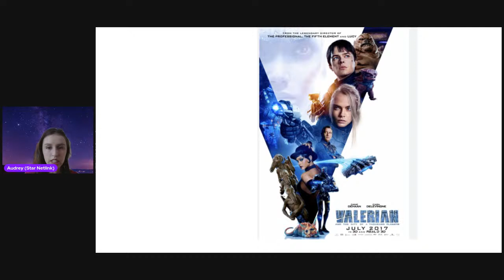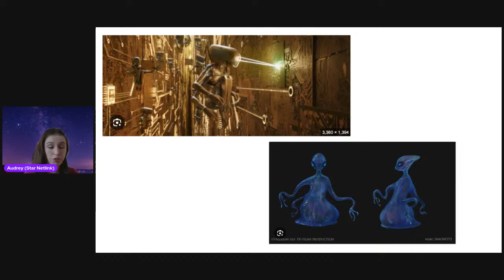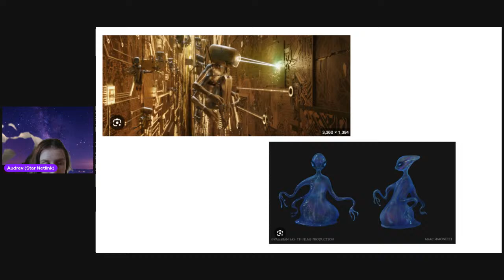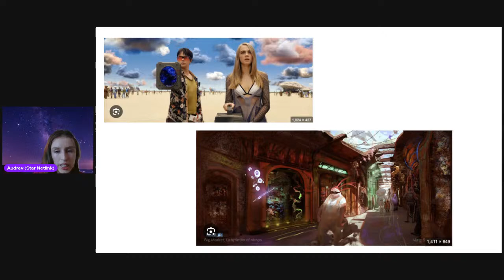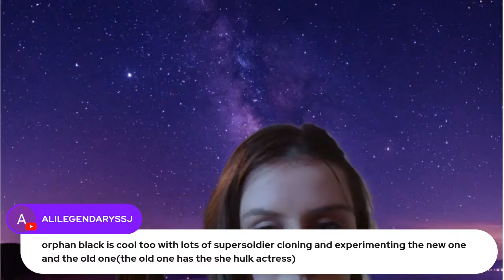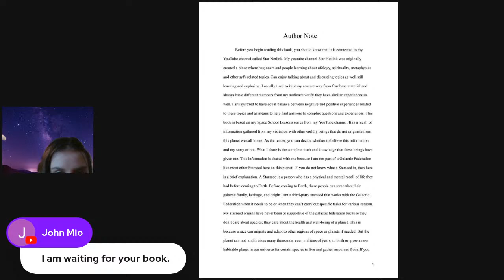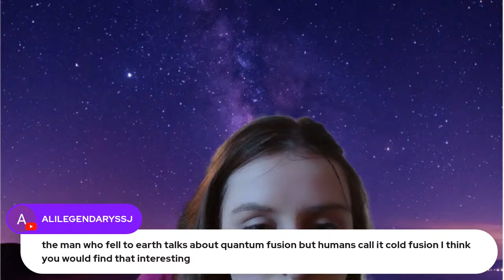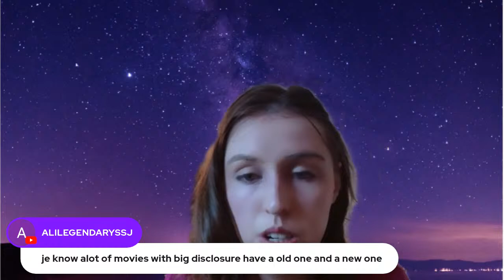Movie Review: Valerian and the city of a thousand Planets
In this live stream, I am going to discuss how certain scenes in the movie connect to my space school series and have fun discussing what is real and not real in Syfy movies. Often, reality is hidden in fiction.

Also do galactic readings which is $100 a day and extra $50 if you want it to be recorded.